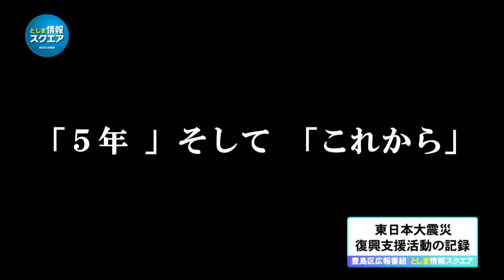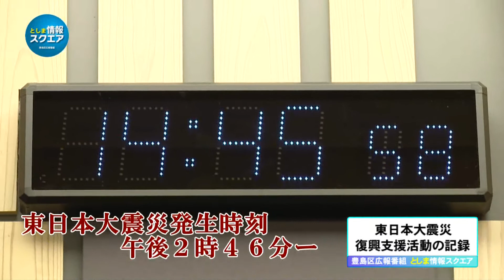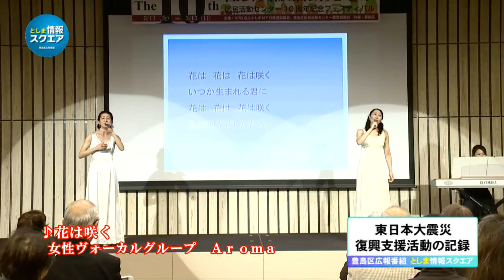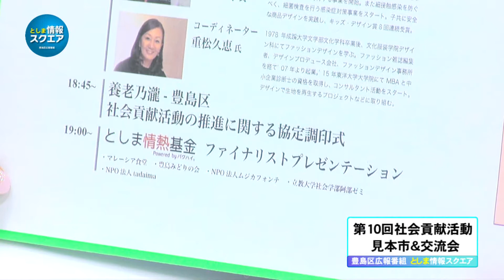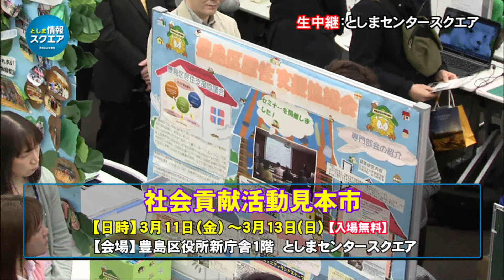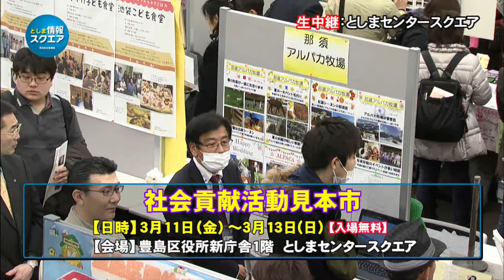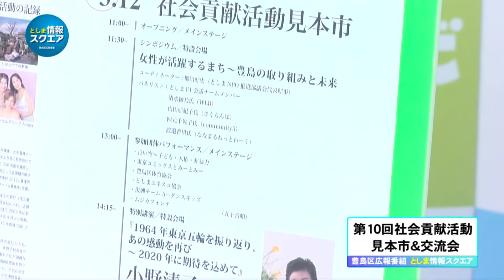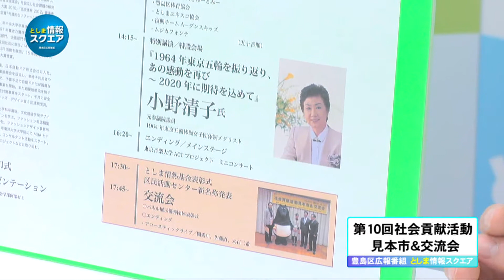としま情報スクエア(3月12日放送)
としま情報スクエアは、豊島区が放映している生放送番組です。
今回は、社会貢献活動見本市に関して紹介いたします。